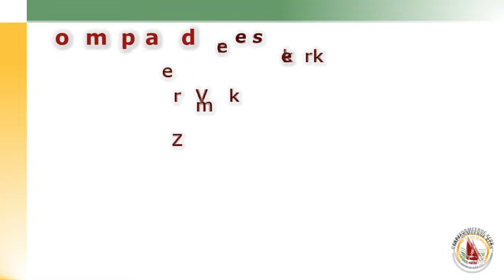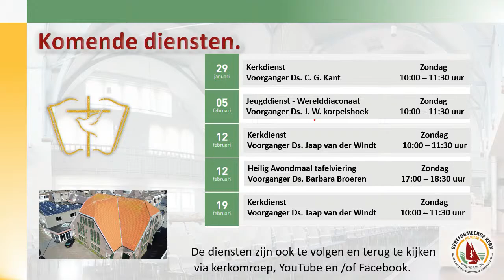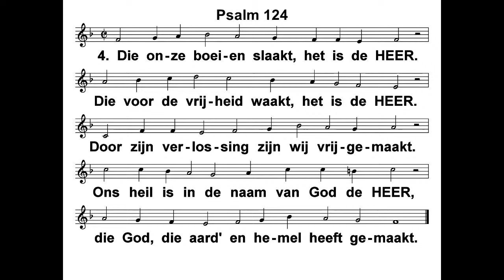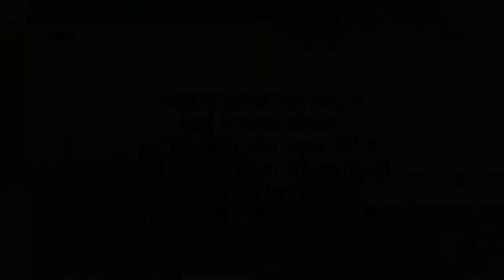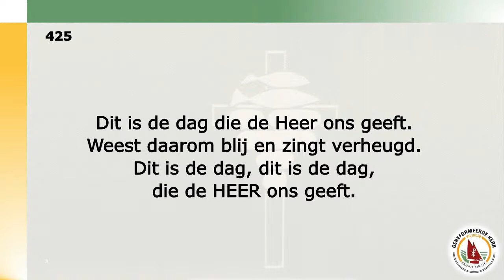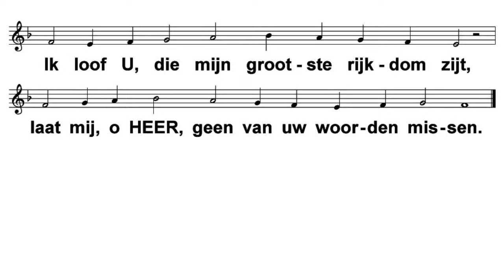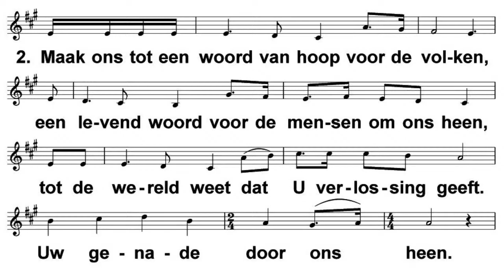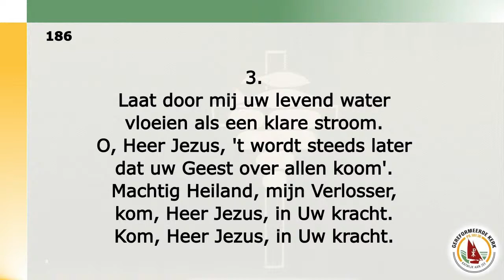Live uitzending Vredeskerk